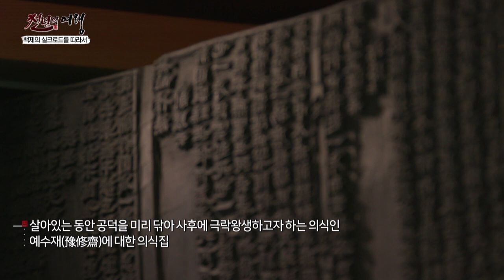[K-Buddhism History Trip] Along the silk road of Baekje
The first destination on this journey tracing back a thousand years is the Baekje Kingdom that blossomed the remarkable Buddhist culture
The fascinating Silk Road  led to the present through the interchange of culture
Let us embark along the breathtaking Silk Road of Baekje